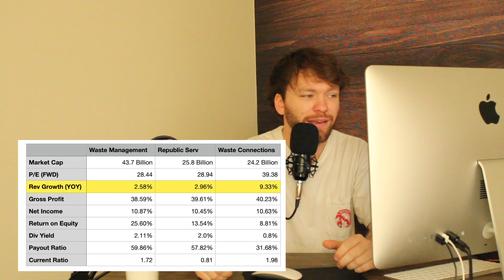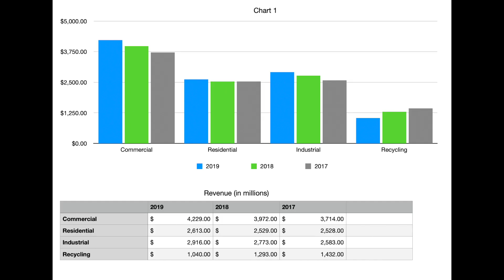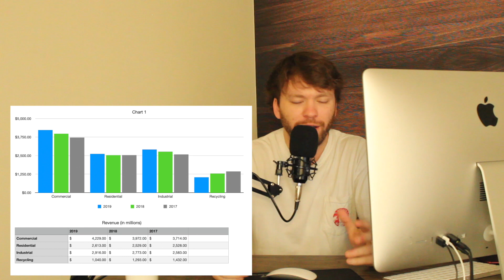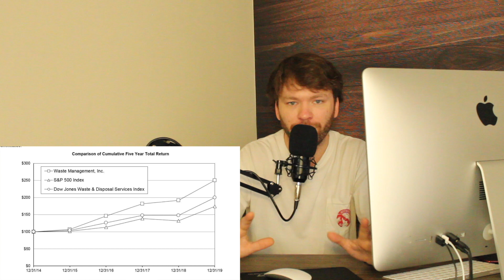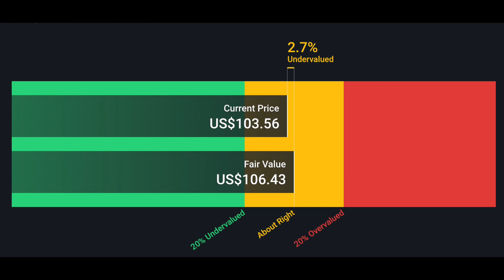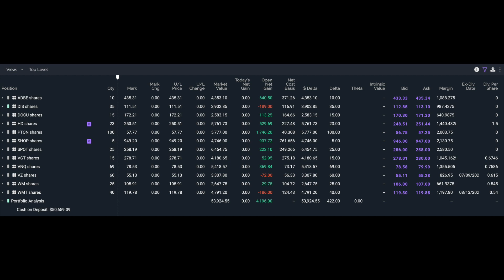Waste Management Stock Analysis | Watch List Wednesday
Hey everyone, hope you're ready for some trash talking today because we are going to be doing an analysis on Waste Management today! This company has been around for quite sometime and proves that it won't be going anywhere anytime soon. But does that mean it will fit well into our portfolio? You'll just have to watch and find out!

My computer
Lighting 1
Lighting 2
Phantom Power for microphone